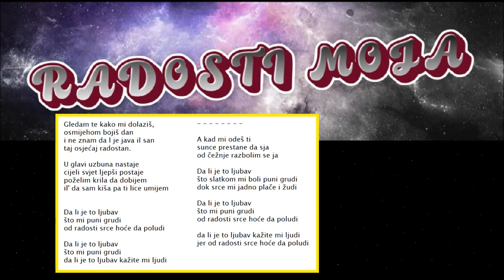RADOSTI MOJA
Text:
Riada Tabić
Glazba, izvođač:
Darko Čater,TheDar,Darko Cash